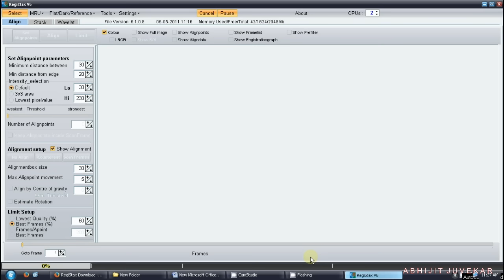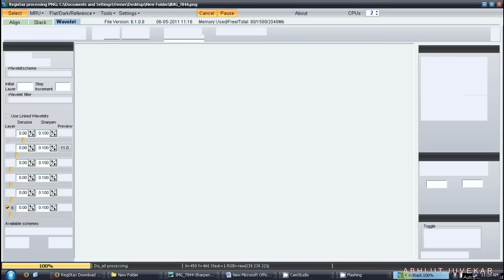Sharpening Out of Focus Images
*Watch in Full Screen HD Mode

Steps to Sharpen the Out of Focus or Blurred Images

1] Download & Install the Registax program

2] Open the image in Registax program

3] Adjust the Sliders under Wavelets panel to add various sharpening levels

4] Layer 1 to Layer 6 allows Sharpening from Fine pixel level up to Overall Sharpening for the image

5] Adjust Brightness/Contrast as required

6] Save the Image to work further with Photoshop as required

Thanks